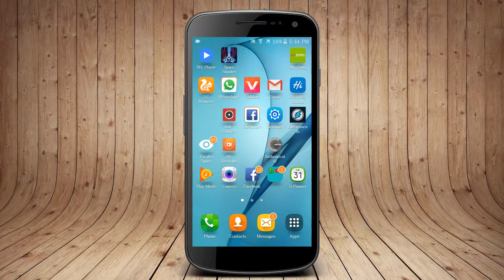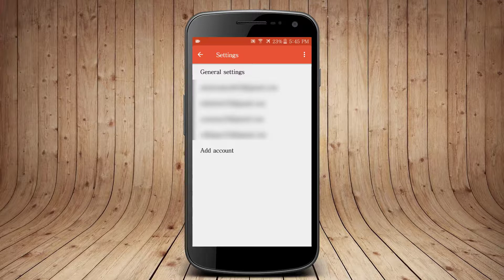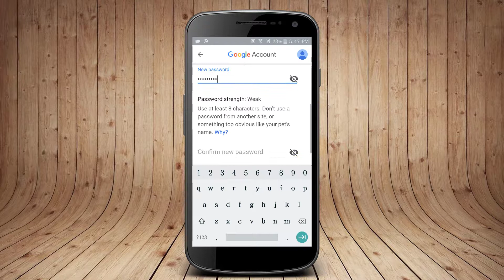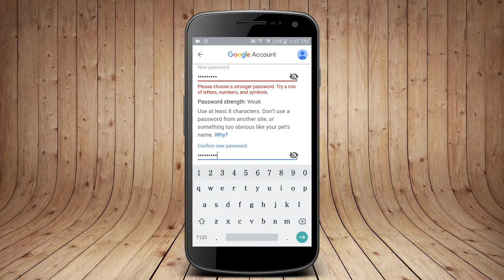How To Change Gmail Password on Android Mobile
Gmail Password Kaise Pata Kare ?
How to Change Google Password in Android Mobile

is Video Me ap ko Sekhaya ja Raha hai k ap apne Mobile me Gmail ya Google ka Password Kaise Change kar sakte hain.

Regards:
Atif Afzal